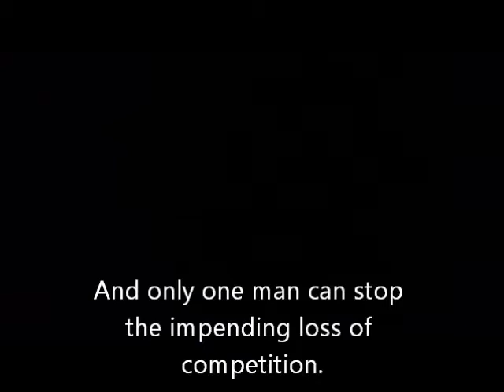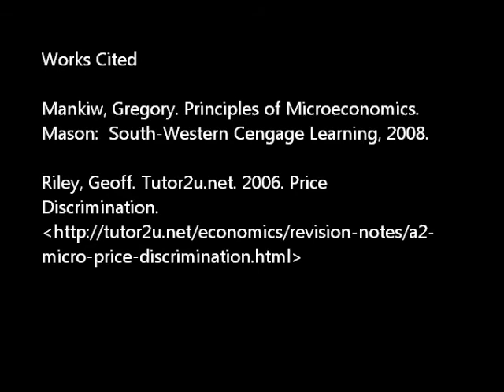Economics Movie Trailer: Monopolies and Price Discrimination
Economics video on Monopolies and Price Discrimination